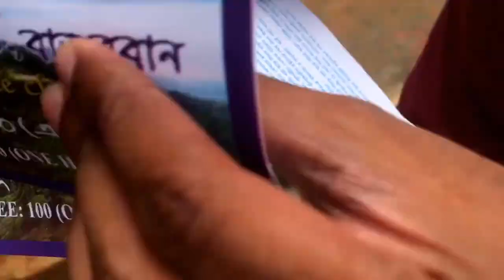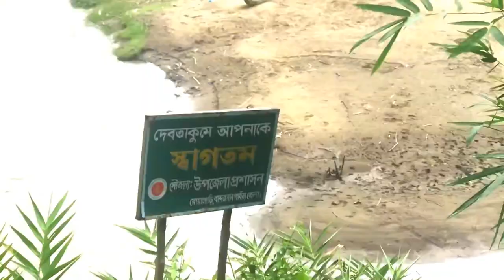2 দিনে বান্দরবান ট্যুর | ভয়ঙ্কর সুন্দর দেবতাখুম | Bandarban tour in two days.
বাংলাদেশের পার্বত্য অঞ্চল চট্টগ্রামের মধ্যে সবচাইতে অন্যতম একটি স্থান হচ্ছে এই বান্দরবান । বান্দরবানের এই অপার্থীব প্রাকৃতিক সৌন্দর্যে আমরা হয়েছি প্রভাসিত বিমোহিত আনন্দিত। বান্দরবান অঞ্চলটি যেমন সুন্দর তেমনি ভয়ঙ্কর আপনারা বলতে পারেন ভয়ানক সুন্দর আর বান্দরবানের মধ্যে আরেকটি আকর্ষণীয় জায়গা হচ্ছে দেবতাখুম এতে আছে যেমন আনন্দ তেমন রোমাঞ্চ
আমি আমার নিজস্ব ভ্রমণ কাহিনীটি এই ভিডিওতে তুলে ধরেছি যদি আপনাদের ভালো লাগে অবশ্যই সেটা কমেন্টে জানাবেন।

2 দিনে বান্দরবান ট্যুর | ভয়ঙ্কর সুন্দর দেবতাখুম | Bandarban tour in two days.

Hi
I am moin and iam from Dhaka bangladesh. And this is my lovely youtube channel moinz tube | greeting for you from Moinz Tube. your on like one subscribe one view like to bless and suport for me stay wiith Moinz Tube [muin]

About Moinz Tube channel.
This channel is special for funny vedio,superStar's biography,music videos,vlog, Memes,reaction on vedios and other popular vedios.

Guys if you are my viewer plz don't forget to like, comment,share and subscribe and stay with Moinz Tube  channel for every single update.your one subscribe like an inspiration for me